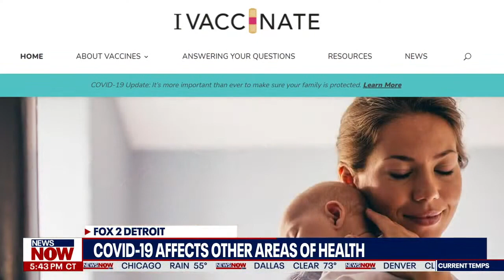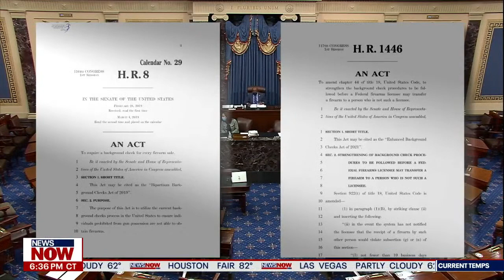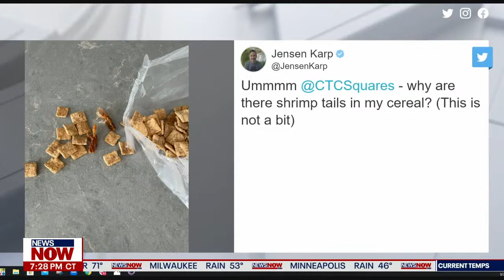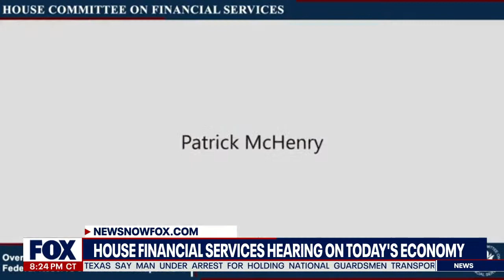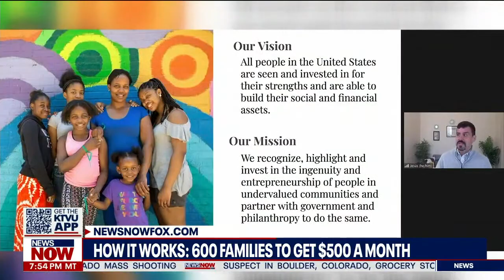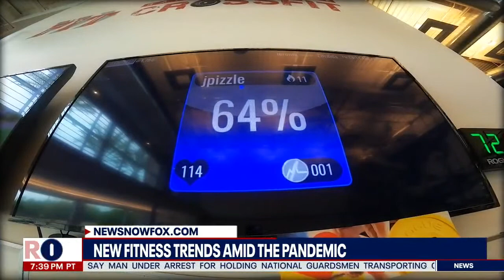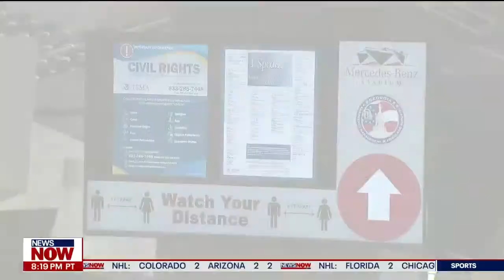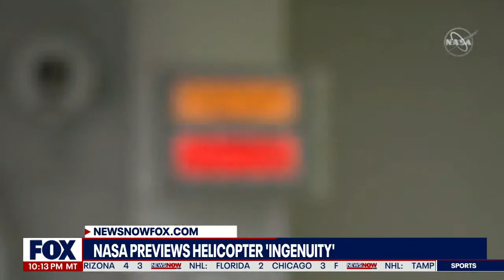NewsNOW Stream Part 2 - 03/23/21